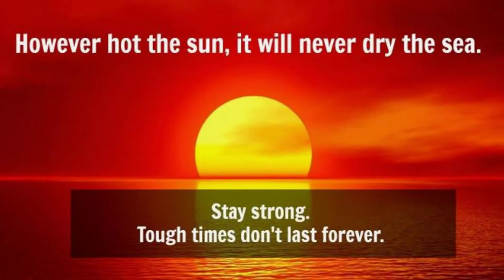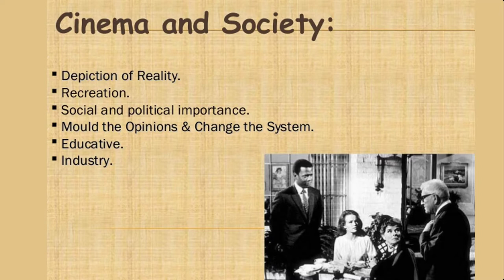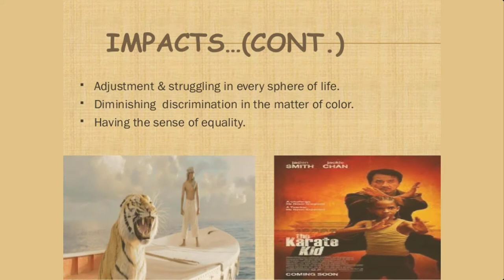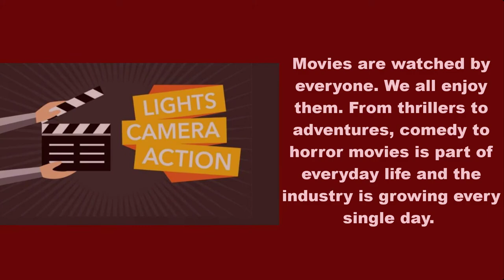How Movies Impact our Society & Life by Dr.Anbu Arumugam